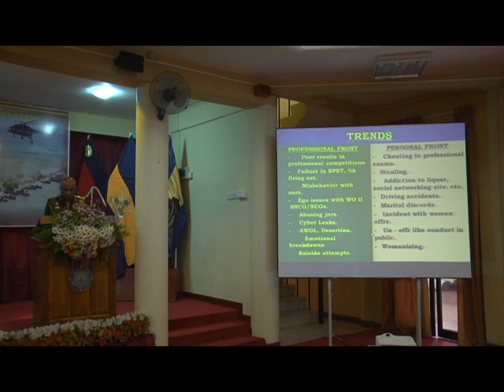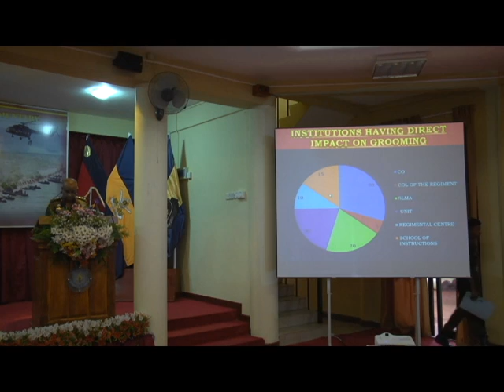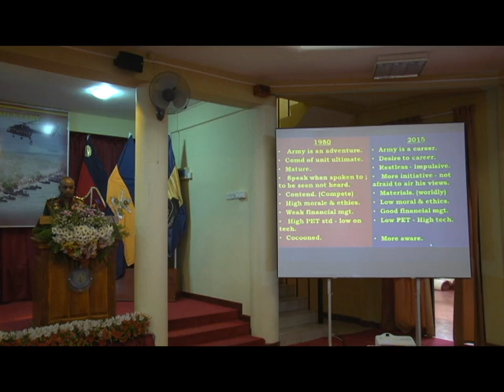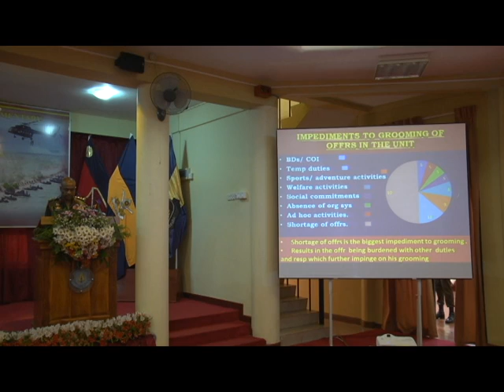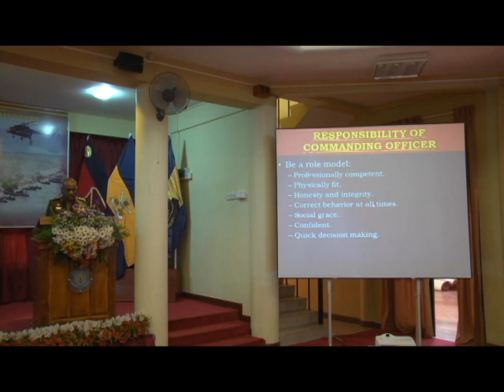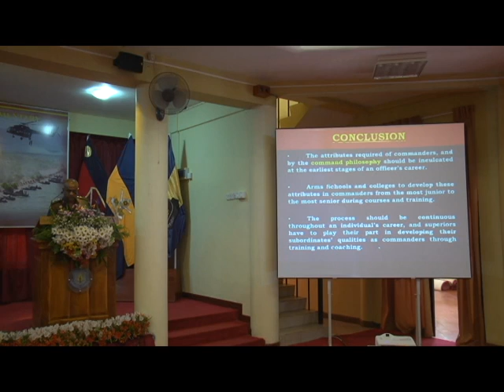Local Training to Groom Officers to Meet the Future Challenges - Col B M J Balasooriya RWP RSP psc 2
Local Training to Groom Officers to Meet the Future Challenges